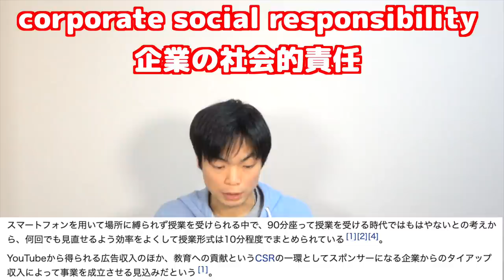ただよびWikipediaに載る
ただよびがウィキペディアに載りました。その内容が正しいのかチェックしました。「ただよび」という名前の由来も初めて話しました。

クラウドファンディング